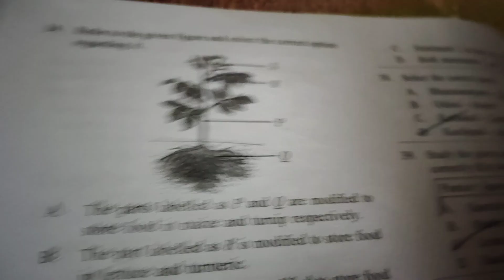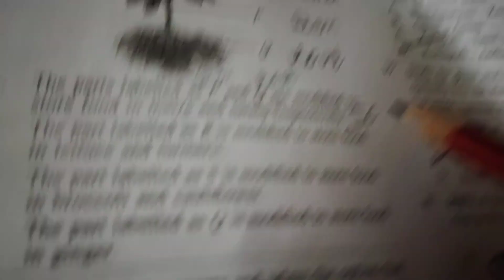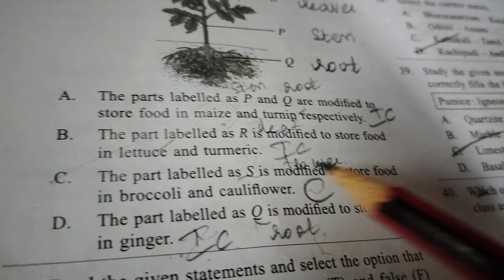NSO modification of leaves, roots, stem and flowers to store food